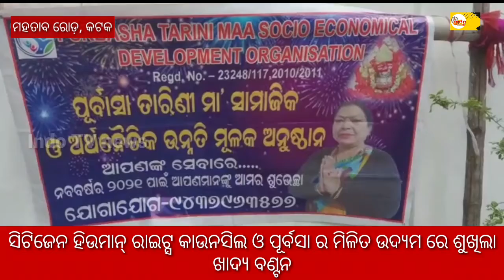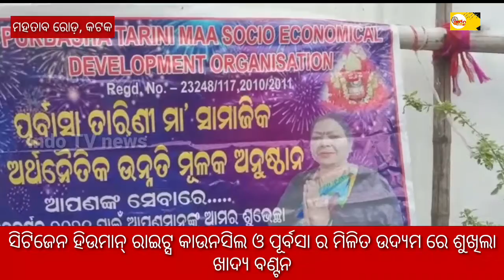ସିଟିଜେନ ହିଉମାନ୍ ରାଇଟ୍ସ କାଉନସିଲ ଓ ପୂର୍ବସା ର ମିଳିତ ଉଦ୍ୟମ ରେ ଶୁଖିଲା ଖାଦ୍ୟ ବଣ୍ଟନ, Mohatab Road, Katak